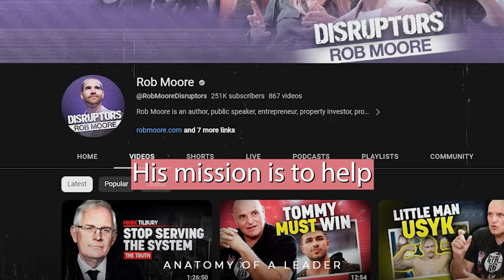Money, Masculinity and More, Rob Moore - Host of the Disruptors Podcast #99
Rob Moore, a multi-millionaire, property developer, and the host of the Disruptors podcast.

He's known for his unfiltered opinions and controversial takes, and in this episode, we dive into them.

We discuss:
Money mindset
Interviewing Andrew Tate
His views on Feminism, Masculinity and Misogyny

If you want to see an intense discussion on the topics mentioned, then tune in. If you have some thoughts yourself, I want to hear them too. (Are people like Rob dangerous - or just delusional?)